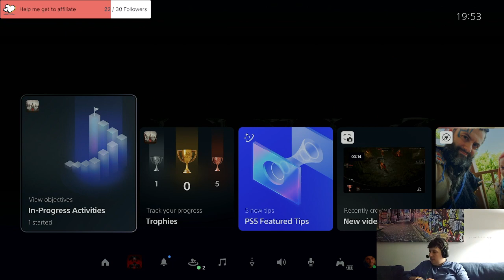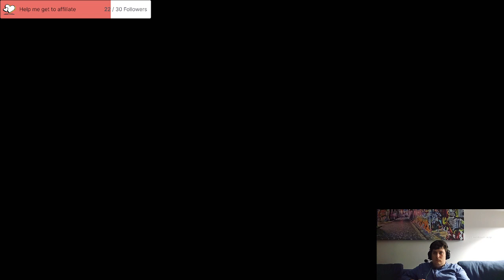Diablo Stream 17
In this stream I keep going with my side quest grind and I manage to find the place where the opening cutscene is set.